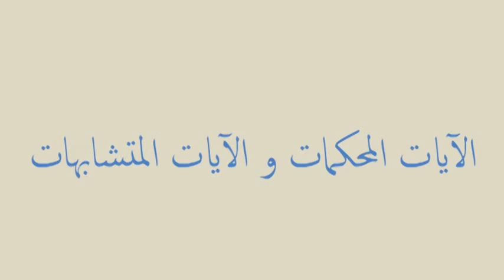الآيات المحكمات و الآيات المتشابهات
الآيات المحكمات و الآيات المتشابهات. مقطع من تفسير سورة آل عمران لسماحة الإمام صلاح الدين التجاني حفظه الله و نفعنا به في الدارين